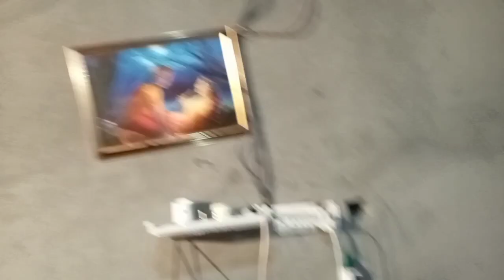My Home Tour | Love Marriage Couple Home Tour | Kajal Mithun Vlog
Tags,
Home 🏘️ tur vlog video
Kajal Mithun video
kajal Mithun vlog
cute couple
mampi.Rahul
kajal Mithun vlog video
kajal.mansi
Aditya Vlog
viral vlog
trending vlog
first Vlog
Manoj Dey vlog
tuk tuk vlog
my First Home tur vlog video
sad 🥺 mumens ghar ko lekar video